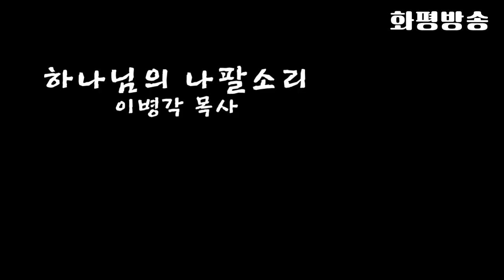[색소폰연주] 하나님의 나팔소리 / 이병각 목사 - 화평방송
화평방송 HPBS
등록번호 인천,  아01406